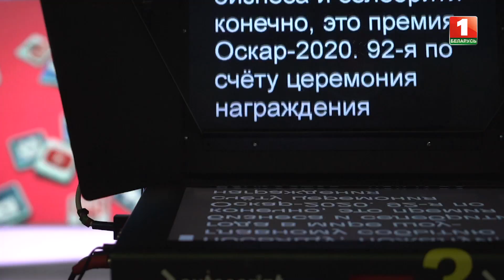Премия "Оскар-2020". Танцы Брэда Питта. Возвращение Эминема // ТОП_NET. ПЕРЕЗАГРУЗКА #36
Смотрите в этом выпуске:
- Премия "Оскар-2020";
- ливень на красной дорожке;
- первый актёрский "Оскар" Брэда Питта;
- возвращение Эминема.

Каждую неделю ведущая проекта Надя Сербиненко делает подборку самых обсуждаемых фото и видео в интернете. Так вы точно не пропустите самое интересное!

Весь хайп белорусского и мирового интернета в одном трёхминутном выпуске. Это обновлённая рубрика Агентства теленовостей «ТОП_NET. ПЕРЕЗАГРУЗКА». Каждую неделю наша новая ведущая Надя Сербиненко делает подборку самых обсуждаемых фото и видео в интернете. Так вы точно не пропустите самое интересное!

Рубрика в эфире на телеканале «Беларусь 1» в «Добрай Раніцы, Беларусь!» каждую среду!